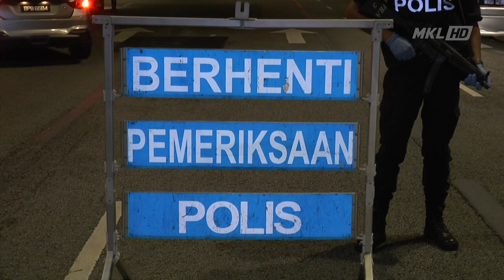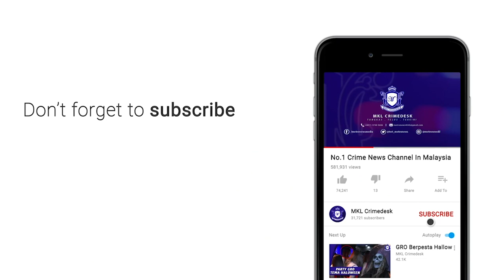MKL Crimedesk | 455 Individu Ditangkap Kerana Memandu Dalam Mabuk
seramai 455 individu ditangkap atas kesalahan memandu dan menunggang dalam kenderaan di bawah pengaruh alkohol bagi tempoh januari hingga mei tahun ini.

ini termasuk satu kematian dan beberapa lagi kemalangan jalan raya.

ketua polis kuala lumpur datuk seri mazlan lazim berkata, pada tahun lepas sahaja seramai 979 orang ditahan kerana kesalahan itu.

ini membuktikan masih tiada kesedaran terhadap tahap bahaya pengambilan alkohol ketika memandu.

mazlan turut mencadangkan agar hukuman yang lebih keras terhadap kesalahan ini dapat diwujudkan selain hanya memberi denda 1000 hingga 2000 ringgit.

ia berikutan tahap keberkesanan hukuman yang dikenakan terhadap pesalah tidak memberi impak kepada orang ramai.

polis kuala lumpur juga akan mempertingkatkan tahap kekerapan operasi bagi memburu pemandu mabuk.

beliau berkata demikian dalam ops mabuk di jalan raja laut malam tadi.

operasi bermula jam 9 malam itu memfokuskan tindakan penguatkuasaan  terhadap mereka yang tidak mengutamakan ciri ciri keselamatan pemanduan.

hasilnya sebanyak, 138 saman polis dikeluarkan atas pelbagai kesalahan.

manakala 2 pemandu kenderaan diberkas selepas didapati melibihi paras alkohol yang dibenarkan.